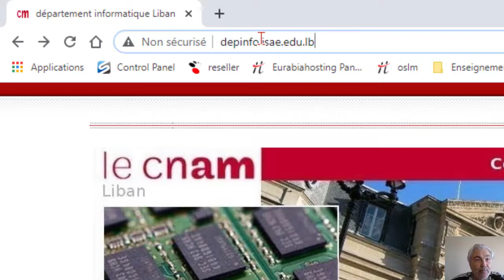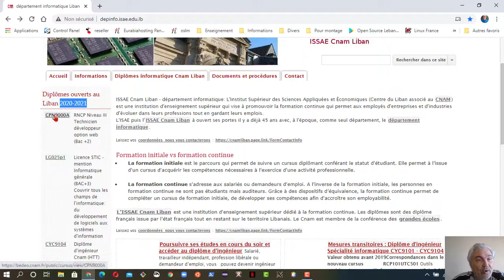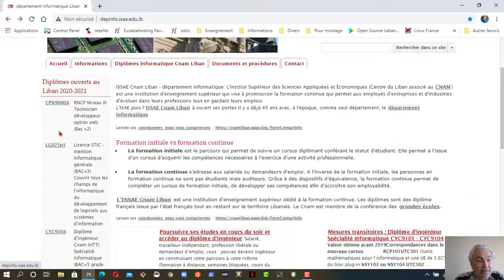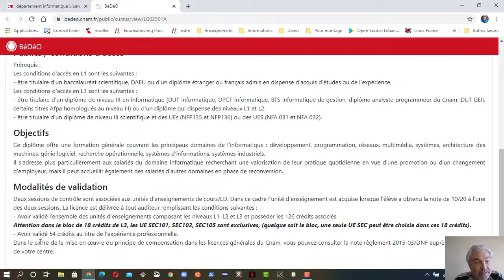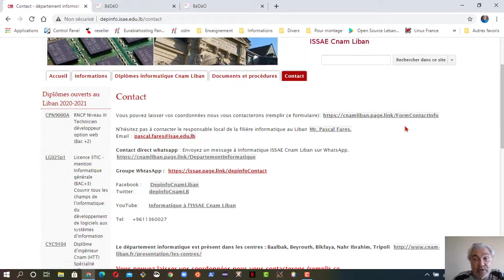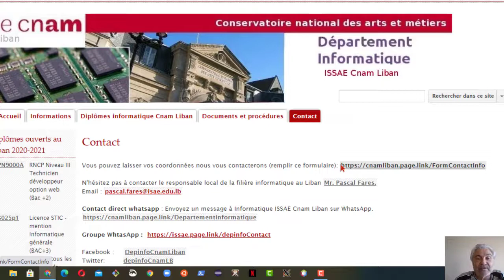Site du département informatique au Cnam Liban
Site et présentation rapide du département informatique au Cnam Liban